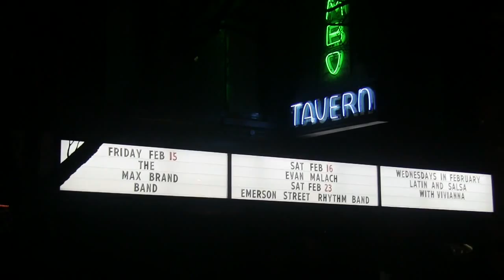Max Brand - (Living out in) Meadowvale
The one and only Max Brand plays the legendary El Mocambo Tavern in Toronto.